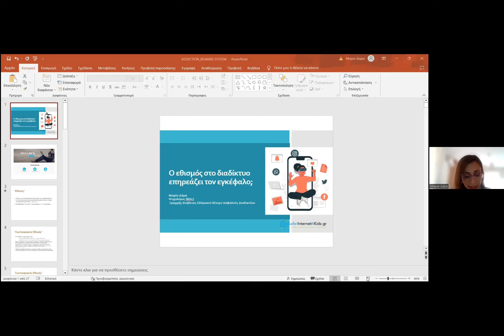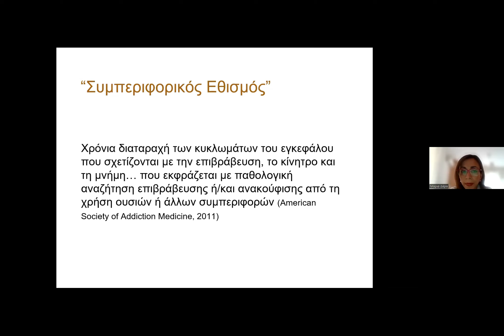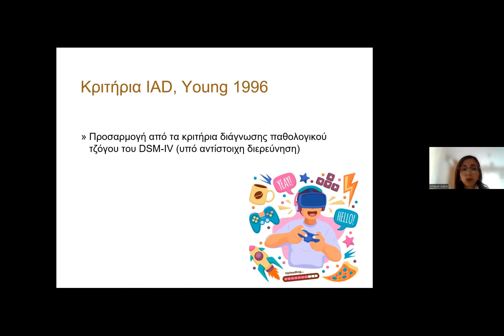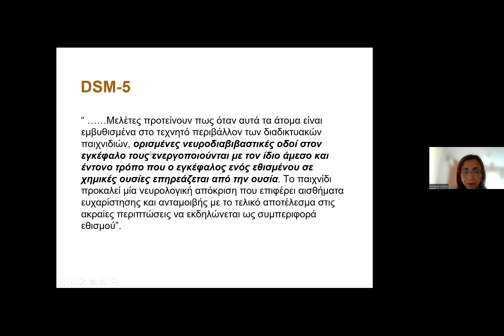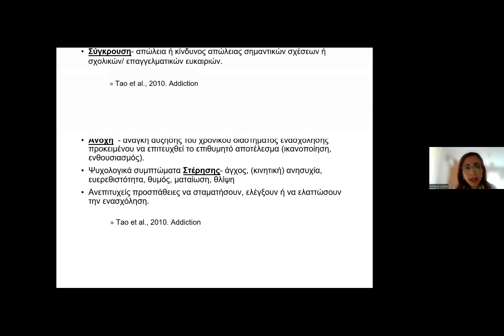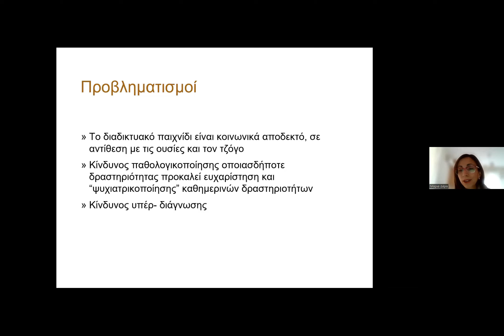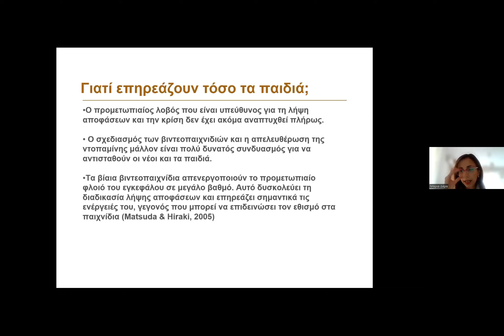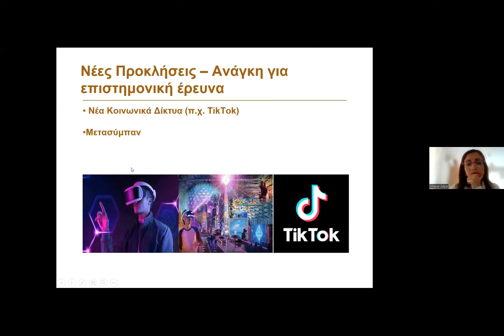19. ΔΑΡΑ Μ. - ΕΠΗΡΕΑΖΕΙ Η ΧΡΗΣΗ ΗΛΕΚΤΡΟΝΙΚΩΝ ΠΑΙΧΝΙΔΙΩΝ ΤΟΝ ΕΓΚΕΦΑΛΟ;